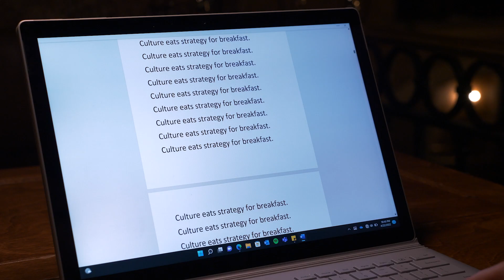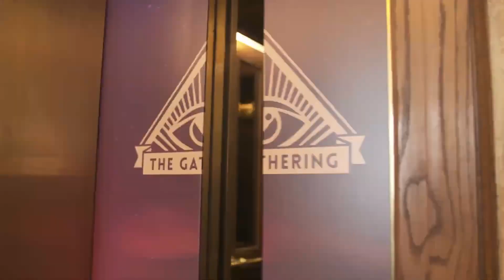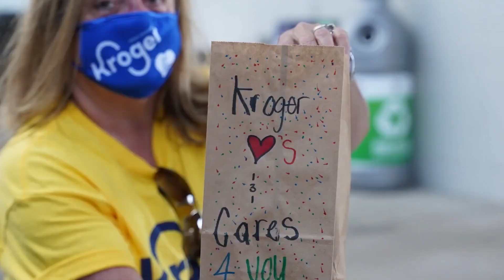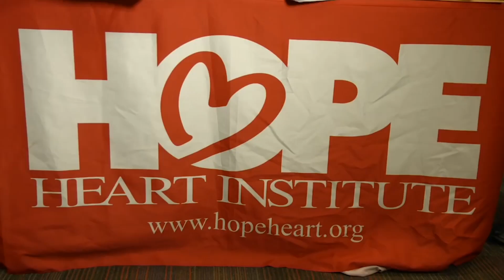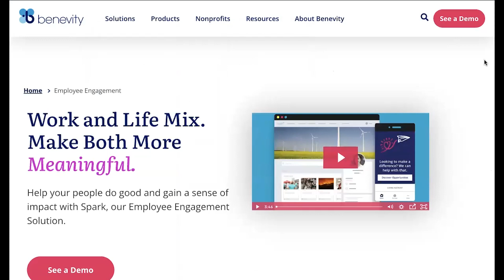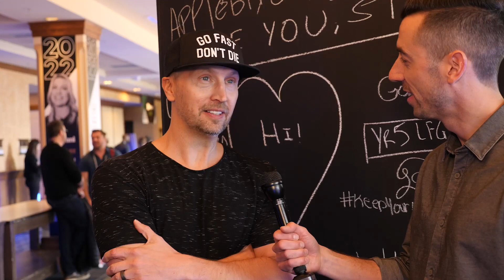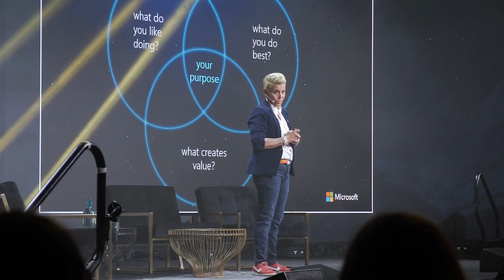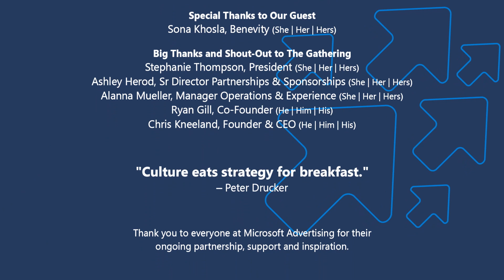The Gathering Summit 2022 | The Download by Microsoft Advertising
Join us for this special episode of the Download that takes you to the gorgeous snowcapped mountains of Banff, Alberta, for The Gathering Summit, where we dig into all things community, authenticity, values, and purpose.

Your hosts, Darragh Simm and Rachel Newman, talked with attendees and presenters about making brand purpose personal, embedding social good into the customer experience, and how collaboration beats competition when building an impactful brand.

Jump to segment:

03:20 – An inside look at the Gathering
06:02 – Interview with Sona Khosla of Benevity, a Calgary-based company that is helping the world’s most iconic brands engage their diverse workforce in doing good
12:56 – What do you value most in a brand? “That’s a Good Question” with Darragh Simm
14:24 – Inclusive Marketing Lab with MJ DePalma, Director of Inclusive Marketing at Microsoft

 Special thanks to Sona Khosla of Benevity, MJ DePalma, and The Gathering.